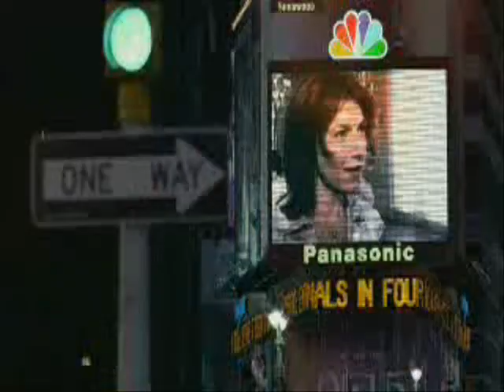Giphart's verfilmingen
Giphart